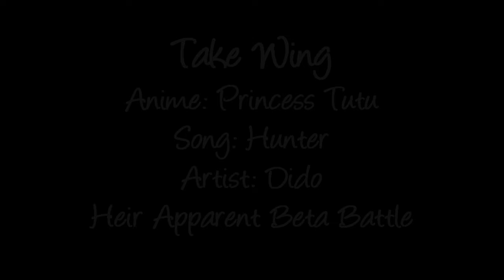Hunter - HABBT - R3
Fun with Princess Tutu Again.

Its basically Rue and Mytho, and Mytho is cheating on her with Ahiru so she wants to leave him and be evil - even though she still has feelings for him.

Enjoy. Ask me about the anime or song and i will eat you.